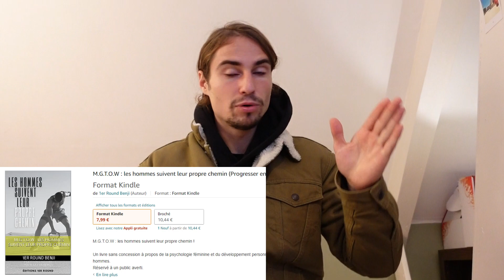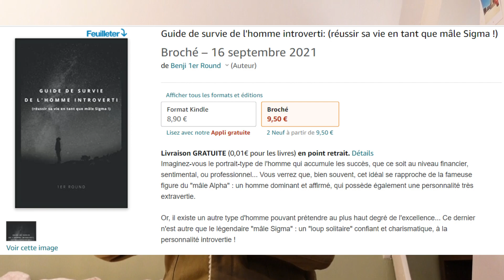🔥 "L'ALPHA SIMP" ! (CELUI DONT ON NE PARLE JAMAIS...) 💊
Yo mon G ! Il existe un type d'homme dont on ne parle jamais... Il s'agit du fameux "Alpha simp".

Aujourd'hui, on va s'occuper de son cas : être alpha et simp en même temps ?! Est-ce possible ? Pourquoi ? Et si finalement les "faux Alphas" n'étaient pas simplement des simps dopés aux stéroides ?... Tant de questions existentielles auxquelles on va essayer de répondre !

✅ Pour tout connaître à la red pill et maîtriser la philosophie MGTOW dans ta vie :
MGTOW : les hommes suivent leur propre chemin 💊

J'attends ton avis en commentaires mon O.G. 😉

On progresse ensemble en esprit.